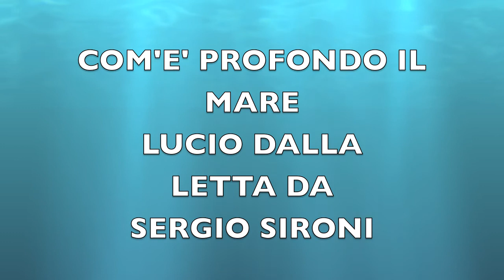Com'è profondo il mare letta da Sergio Sironi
Letta e interpretata da Sergio Sironi
perchè troppo spesso perdiamo il senso delle parole